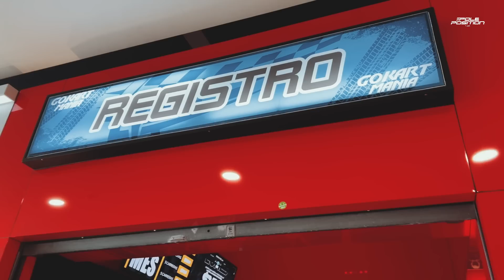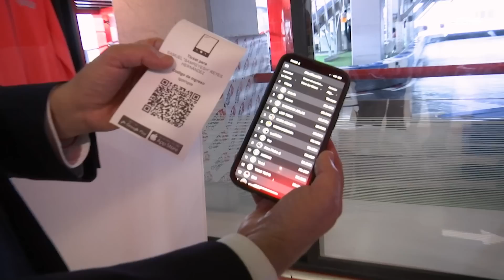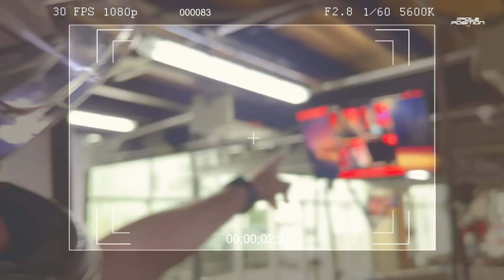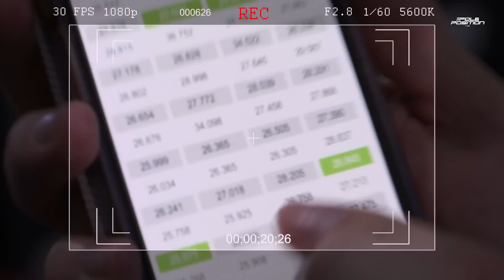GoKartz y Análisis del GP de Hungría🏆 - Pole Position ft. Regina Cuesta | Presentado por Citibanamex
Retamos a nuestros expertos de F1 a una carrera de Karts y Regina Cuesta les dio clase de manejo. Además analizamos lo más destacado del Gran Premio de Hungría.